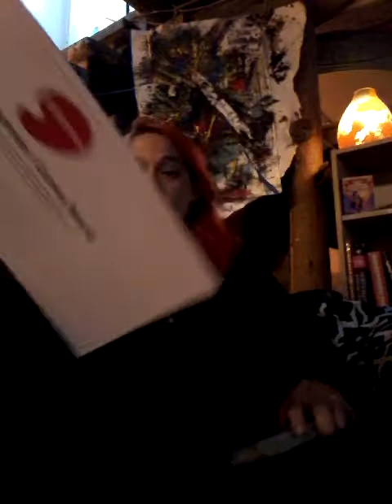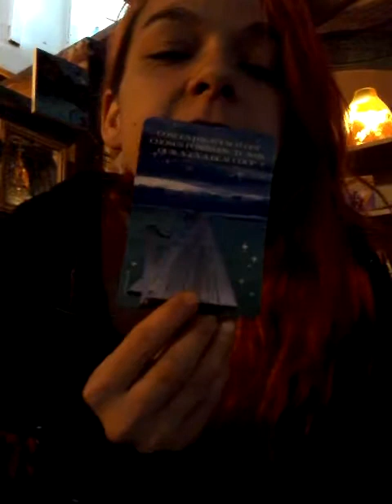Part two rants some bad hat harry ...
Need to talk